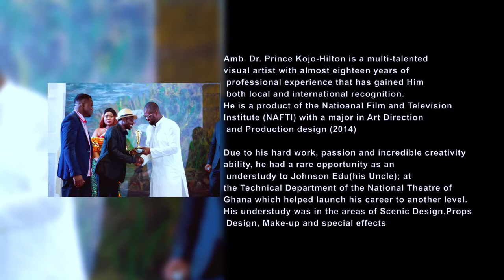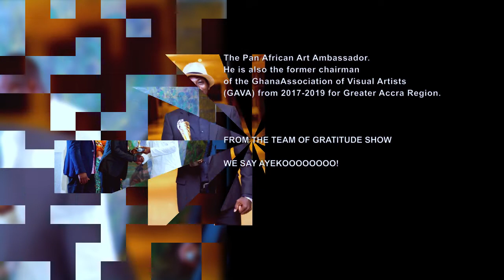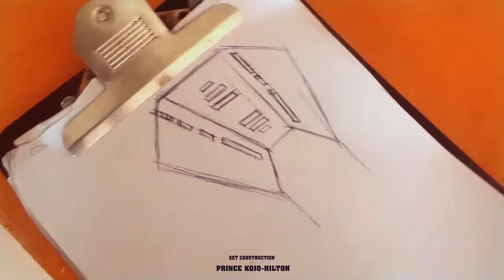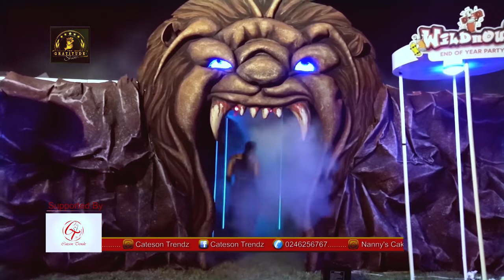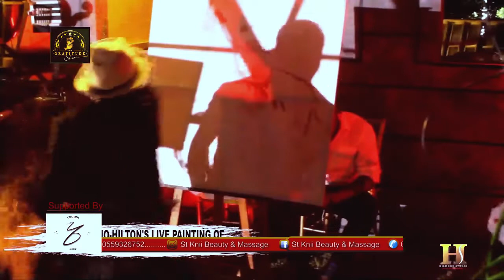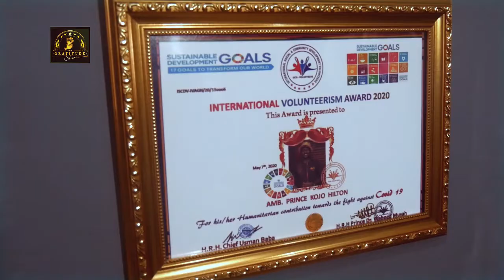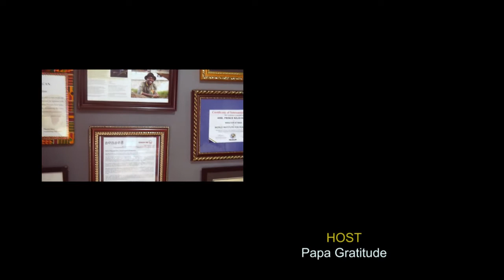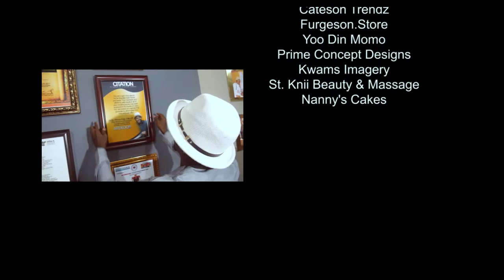THE GRATITUDE SHOW